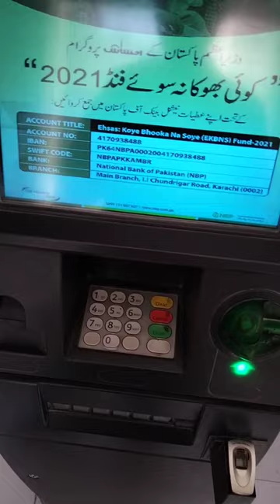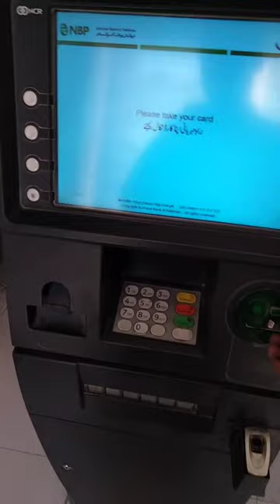ATM Se Paise Nikalne Ka Tarika | ATM Se Paise Kaise nikale | atm use karen ka tarika | NBP ATM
ATM Se Paise Nikalne Ka Tarika | ATM Se Paise Kaise nikale | atm use karen ka tarika